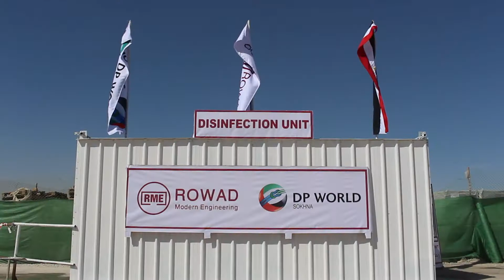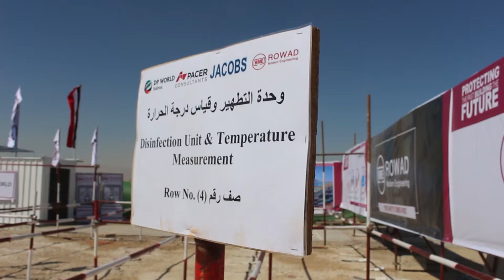Safety Comes First- Covid-19 series I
RME team has always accepted challenges to build a better future, and we have always faced challenges responsibly. Our strong will to serve and support our community and people is our only trigger to proceed and build more.

We build now taking seriously into consideration that the safety of our people comes first, having the lead of Professor Makram Fahmy, Infection Control Consultant, Ain Shams University, as RME arm to evaluate and apply all up-to-date health and safety guidelines and measures in all RME sites and workplaces in this challenging time, RME will always exert all there is to protect its people and support them by all means.